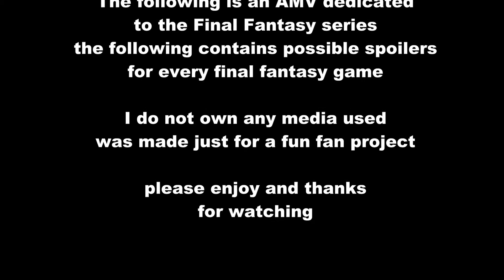Final Fantasy Mega MIx Tribute (AMV) (GMV) - Diamonds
So heres another one of my mock music videos this time its a Final Fantasy megamix with "diamonds" as the backing track
as before i do own any media used just made for fan fun and cut and edited by me
Rihanna for the song Diamonds
and fmvs belong to Square-enix